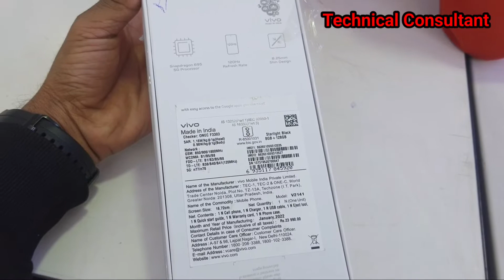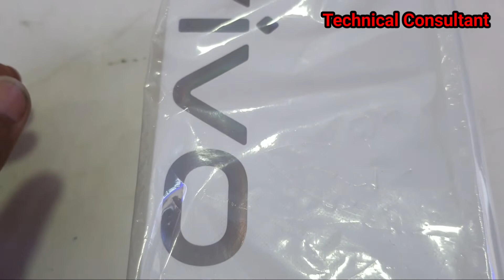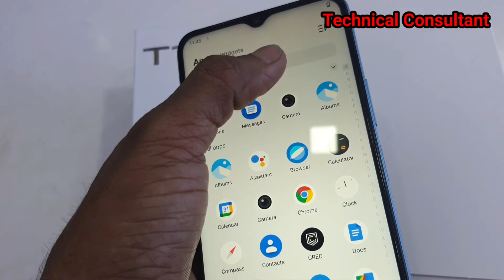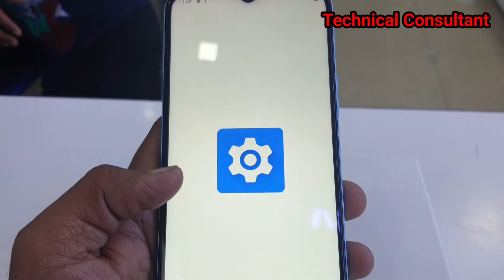Vivo T 1 5G Smartphone// Vivo T1 5G Unboxing// Vivo 5G Smartphone Under 20K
Dosto Vivo Ne T1 5G Smartphone India Me lounch kr diya hai ye aata hai. T1 5G  Me aapko Milta 6.5" FHD PLUS Display 50 + 2 Megapixel Camera Processor ki baat kre to aapko T1 5g Me Snapdragon 695 ka chipset milega